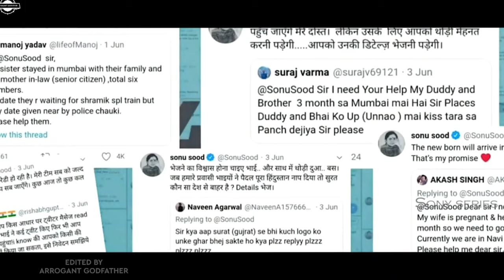Drawing Sonu Sood As Shree Ram For Art Competiton Of Ankit Jasmathiya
This drawing is very close to my heart because sonu sood sir is doing a great job and he is no less than any god to many people, people are worshipping him like they worship God, So this is a small tribute to Sir from my side❤️❤️❤️🙂

Painting and drawings are the best part of our life's so if you want to protect your Acrylic Paintings from dust and unnecessary stains watch this video It will definately help you

You know what I love to watch triggered insaan's videos they are so funny and clean so I made a Drawing by spending 100 Hours So go and watch it,you will definitely like it.

If you are a mirzapur fan and want to see how to make a drawing/portrait of Ali Fazal AKA Guddu Bhaiya Then watch this video

I make shorts also that will entertain you as well as give so lots of information ☺️.So check these out.

So guy as you
u  know hat practice is very important without practice you can't polish your skills of drawing so practice sketching things .

@HOW TO DRAW SONU SOOD@HOW TO DRAW SONU SOOD FOR ART COMPETITION
 @HOW TO DRAW SONU SOOD STEP BY STEP
 @HOW TO DRAW SONU SOOD FOR ANKIT JASMATIYA COMPETITION
@HOW TO DRAW EYES AND NOSE AND EYEBROWS
@HOW TO DRAW EYE NOSE FOR BEGINNERS
 @HOW TO MAKE SONU SOOD DRAWING
Sonu sood
Sonu Sood drawing
Drawing Sonu sood
Sonu Sood sketch
Drawing Sonu Sood as Shree ram
Ankit Jasmathiya art competition
Art competition
Artist
Youtube artist
Sonu Sood portrait
Portrait drawing of Sonu Sood
Shree ram drawing
Ram Bhagwan drawing
Shree ram
Jay shree ram
Sketch
Art
Graphite drawing
Charcoal drawing
Sonu Sood Painting
Painting Sonu sood
Sonu Sood hero
Sonu Sood drawing competition
Sony sood art Competiton
Art competition result

Music Credits- Aditya Rakesh